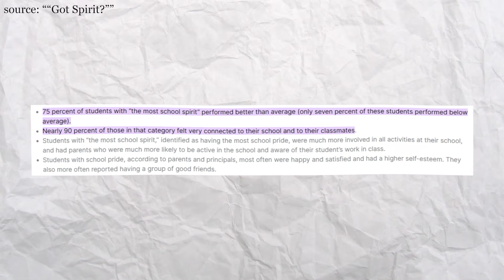The Problem with School Dance Themes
School Dance Theme PSA - AP Lang, Mrs Harbour